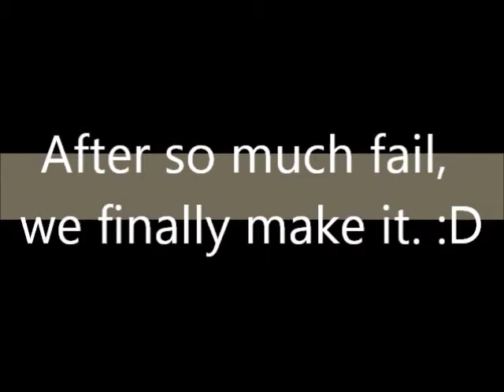LP Donkey Kong Country Returns #30 - Happy Thanksgiving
Level 5 of World 4.